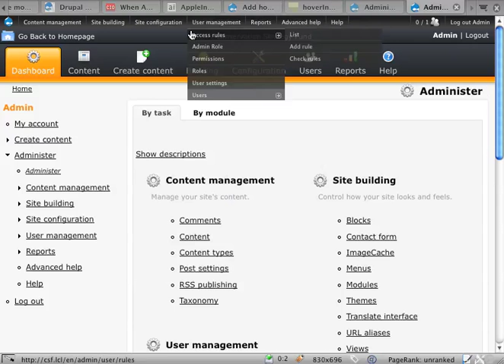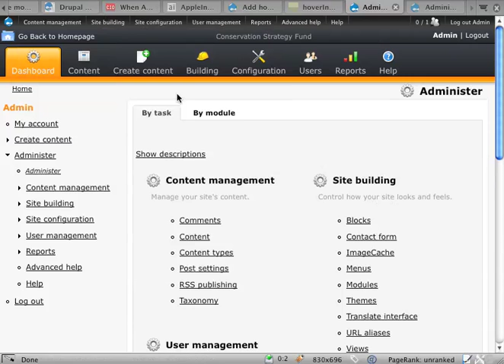hoverIntent jQuery plugin applied to admin_menu Drupal module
Demo of patch for admin_menu module for Drupal that implements hoverIntent;